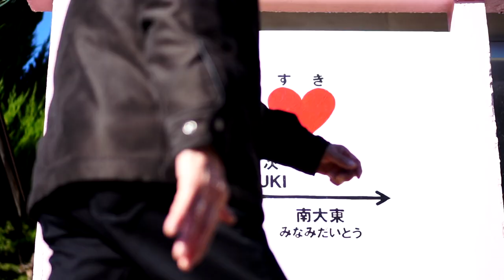Take a nostalgic ride through the countryside of Okuizumo, Shimane.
🚞📸One of the last things we were able to do before it got too cold was taking a ride through the countryside. on a train with no windows.🛤🌄
Going through the rural countryside, we passed through places we have never visited and seen it from a perspective we could never have imagined. We went through dark long tunnels, switchbacked (railway zig zag) over hills, had freshly grilled yakitori from a station, viewed the beautiful mountainside, passed under autumn trees and even got to see the famous "Orochi loop" from above. We brought our own bentos to eat on the train and we had a blast of a day. Definitely, something to suggest if you want to see the countryside without having to drive.
Also if you go in November we suggest wearing some warm clothes because it does tend to get windy without windows.🧣

The "Torokko Ressha" or "Okuizumo Orochi-go" runs from April to November during the year and goes from JR Kisuki Station in Unnan, Shimane to Bingo-Ochiai station in Hiroshima. You can go one way and from different stations, but we went the whole way from JR Kisuki Station to Bingo-Ochiai Station and back.